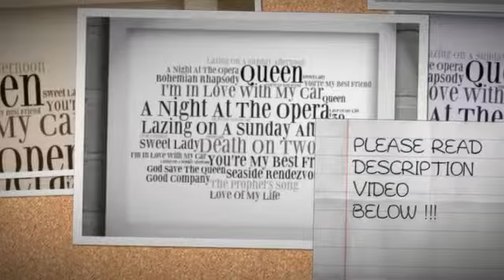Queen - A Night at the Opera - Signed &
Queen - A Night at the Opera - Signed & .For more details and description about this product. please visit our web